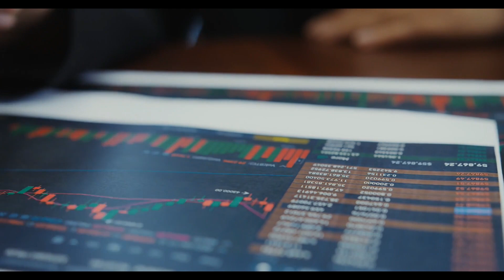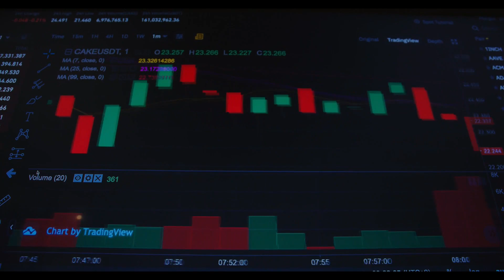🚀📈 Free crypto Signals for ENJ/USDT - Long-Term crypto signals Enjin Coin Analysis! 🚀💰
ENJ/USDT Trading Overview:

🔍 Spot Type: Long
⏳ Timeframe: Mid-Term
📊 Margin Mode: Isolated
📈 Signal Type: Swing Trade
🎯 Target Timeframe: 2-3 months between TPs

Entry Levels:

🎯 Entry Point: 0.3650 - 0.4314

📈 Take-Profit Targets:

🎯 Target 1: 0.5791
🎯 Target 2: 0.8530
🎯 Target 3: 1.0713
🎯 Target 4: 1.2808
🎯 Target 5: 1.5699

Experience the potential of Enjin Coin and unlock exciting long-term gains through these valuable crypto signals from TradingSignalClub!

Our comprehensive analysis and detailed strategies will guide you toward profitable trades in the cryptocurrency market.

Key Takeaways:

📈 Radiant Capital demonstrates robust technical potential for long-term growth.

🔍 Our mid-term outlook indicates promising trends for substantial profits.

🔄 Swing trade strategy perfectly aligns with our analysis, offering an attractive risk-reward ratio.

Risk Management:

🛡️ Prudent decision-making and risk management are crucial for successful trades.

💼 Allocate 2-3% of your investment for spot trading to maximize participation while effectively managing risks.

Embark on Your Crypto Trading Journey with Trading Signal Club!

Join us at Trading Signal Club and unleash the potential of cryptocurrency trading!

Our expert analysis, insightful strategies, and free trading signals will empower you to make informed decisions and maximize profits in the dynamic crypto market.

Happy trading!